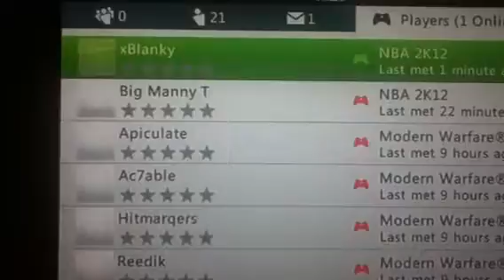blanky gb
nba2k12